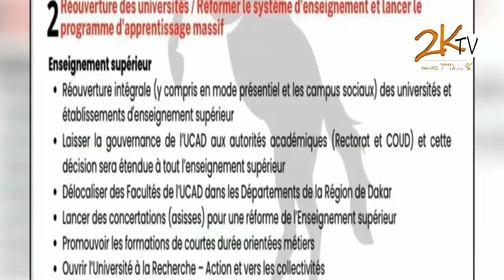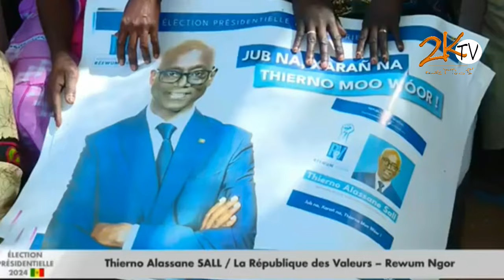N4 | JOURNAL DE LA PRÉSIDENTIELLE (Par Cheikh Ousmane Diallo)